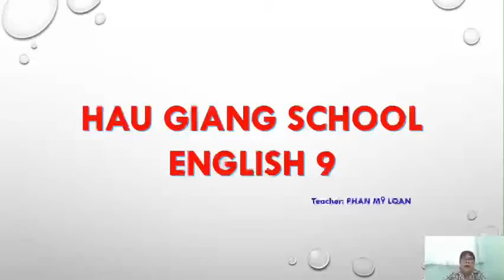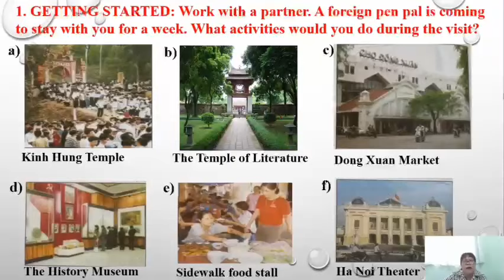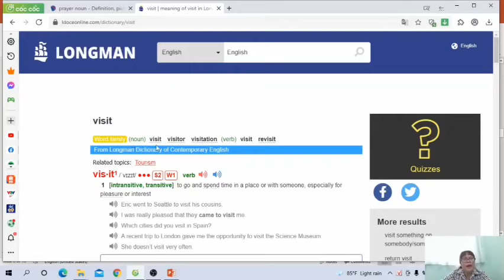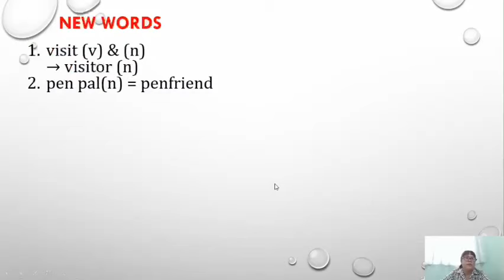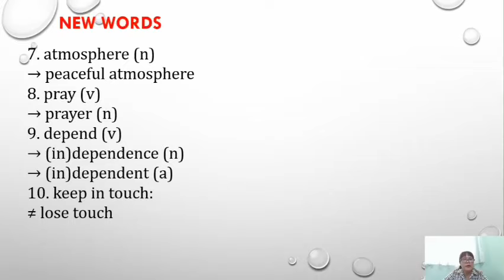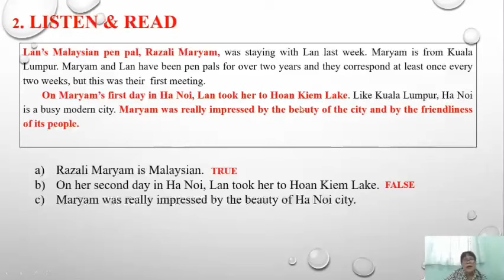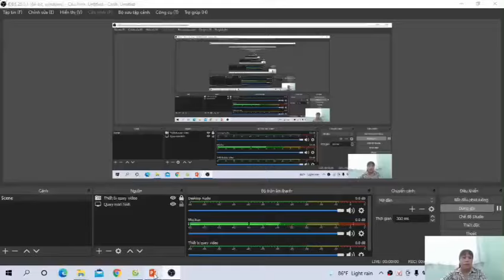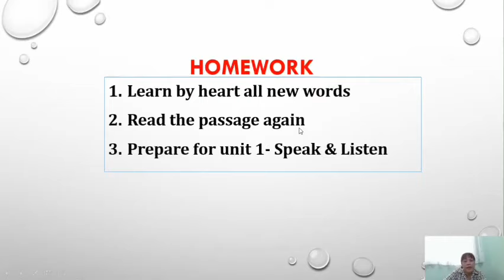Chủ đề: Unit 1: Getting Started + Listen And Read GVTH: Cô Loan